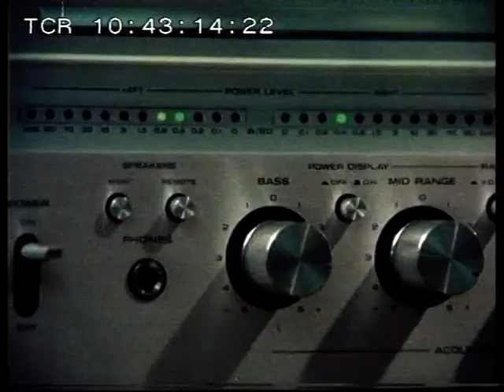Retro audio equipment | Vintage Electronics | Hi Fi | Music Centre | TV EYE | 1978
*please note there is no audio on this video*
We go back in time to take a look at some classic sound systems that were available on the high street in 1970's Britain.

Quote: VT20247